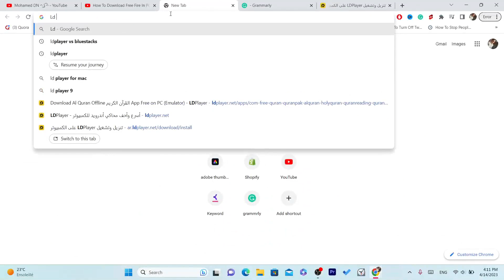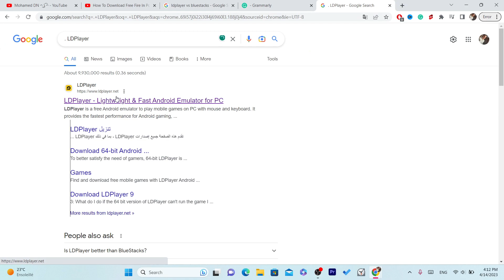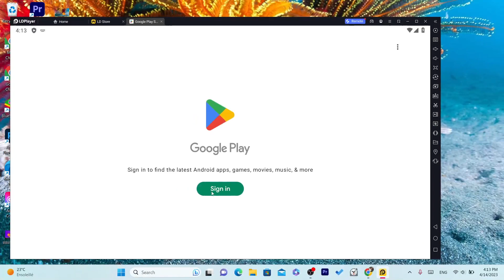How to Download & play Free Fire on PC without Bluestacks 2025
If you're looking to play Free Fire on your PC without using Bluestacks, you're in the right place! In this video, we'll show you how to download and play Free Fire on your PC using LDPlayer.

LDPlayer is an Android emulator that allows you to play Android games on your PC. It's a great alternative to Bluestacks, and it's completely free to use.

To get started, download and install LDPlayer from their website. Once the installation is complete, open LDPlayer and sign in with your Google account.

Next, open the Google Play Store within LDPlayer and search for Free Fire. Click on the install button, and Free Fire will begin downloading and installing on your PC.

Once Free Fire is installed, you can launch the game from within LDPlayer. You'll need to sign in with your Free Fire account or create a new one. Once you're signed in, you can start playing Free Fire on your PC!

That's it! You're now ready to enjoy Free Fire on your computer without using Bluestacks. Whether you prefer playing with a keyboard and mouse or just want to enjoy the game on a bigger screen, playing Free Fire on your PC using LDPlayer is a great way to experience this popular battle royale game.